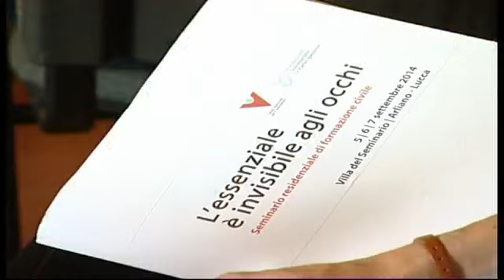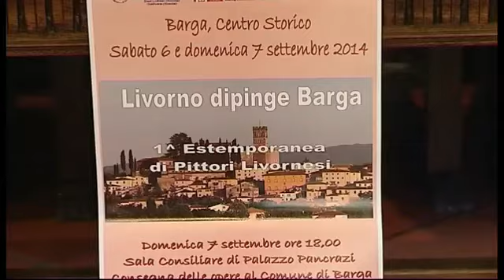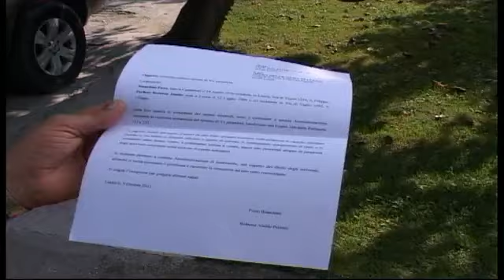Tg Noi Cronaca - 07/09/14